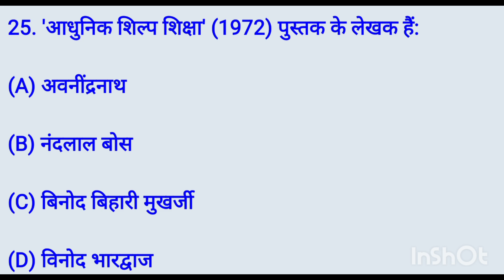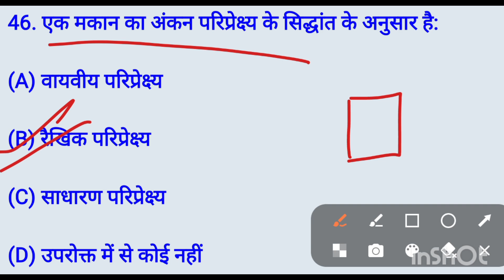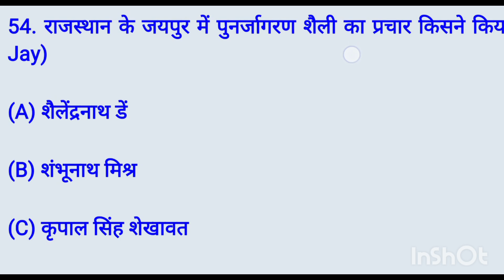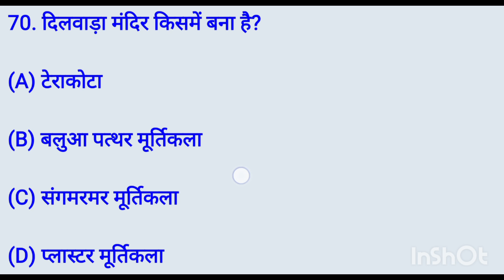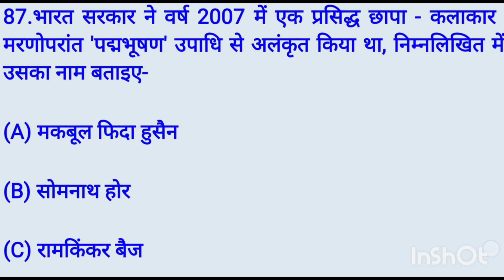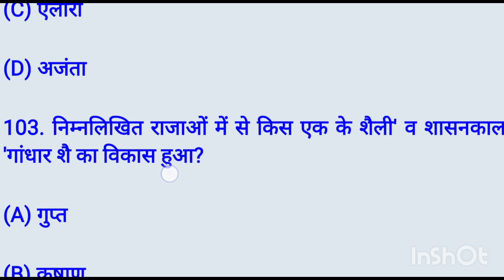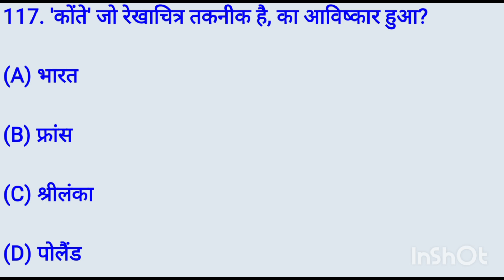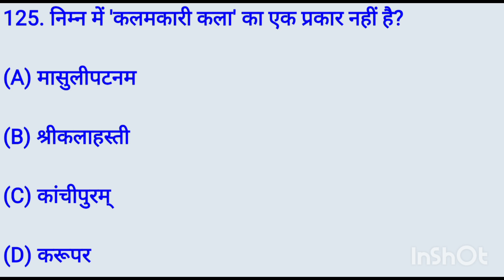MOCK TEST–62||tgtart2023 uptgt_art art KALA UPTGT_kala2023||PRACTICE_SET || BY GEETA MA'AM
MOCK TEST–62||tgtpgt2023 uptgt_art art KALA UPTGT_kala2023||PRACTICE_SET || BY GEETA MA'AM
tgtpgtexamdate 2023
up tgt kala previous year paper
up tgt art exam full preparation
tgtpgt kala by geeta ma'am
tgtpgt 2023 exam date
tgt art exam
up tgt kala mock test
tgt pgt kala full course
art education
ललित कला preparation